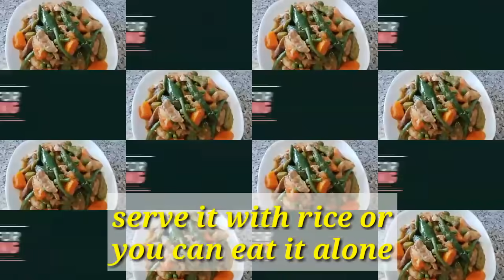HOW TO COOK PINAKBET || ASIAN FOODS || NEW VERSION STYLE